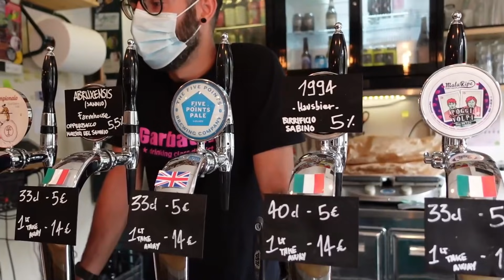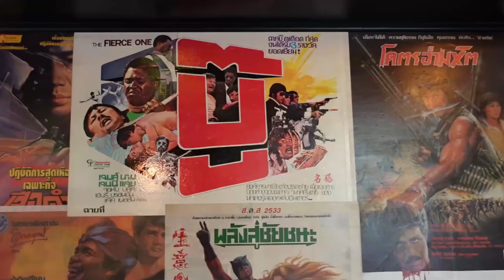Super hot wings challenge al Thai piu' buono di Roma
Massimo mi porta a provare il cibo Thai, ovviamente scegliendo il ristorante piu' buono di Roma! Non avendo i soldi per pagare decido di provare la challenge delle alette di pollo super piccanti! Dopo una birra veloce al gentle boozers di Garbatella ci sfondiamo di un cibo Thailandese superbo al TukTuk! Chissa' come andra' a finire il video!

Si ringraziano per l'ospitalita' e la disponibilita il Gentle Boozers e Il Tuk Tuk Ride! qui di seguito il link dei loro Instagram. Ragazzi da Provare! Andateci, Franchino Approved!